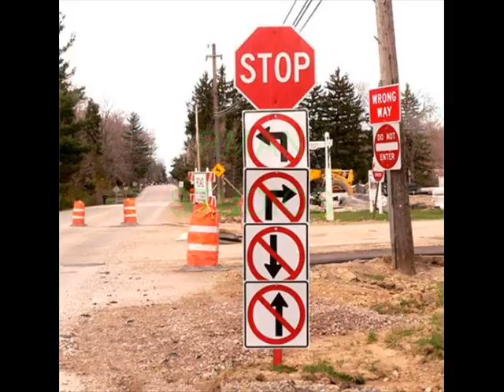just another day at the office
K BOOM C YA